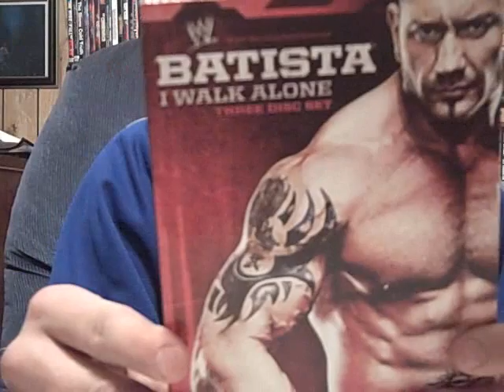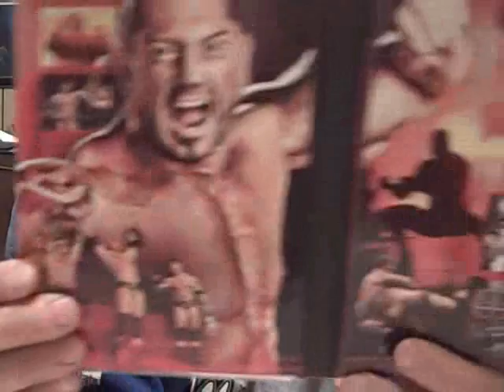Batista I Walk Alone